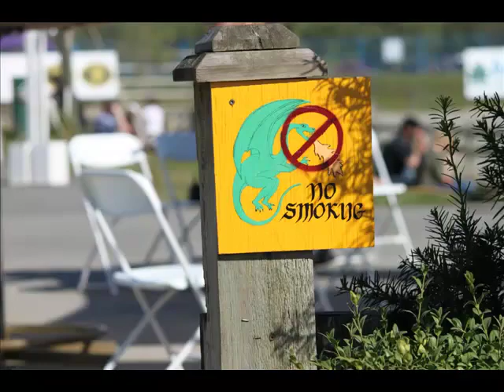BC Renfest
My husband and I were vendors (Peaceful Spirit Flutes) at the BC Renfest July 16 - 18 in Langley BC. This was a Renaissance festival where people dressed in costumes. There was a great variety of events including jousting, and an Irish Wolfhound display as well as much music and merriment to be had. Throughout the weekend a play was being staged complete with a King and a Queen and numerous other roles.

My husband Garland Coulson took many pictures and we have included a few to my song Enchanted, which has a similar feel to music played in that time period. It was great fun,